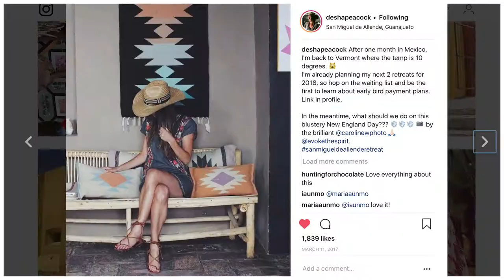Desha Peacock on hiring The Retreat Photographer & Videographer Caroline White Photography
Places Caroline White Photography has photographed:
Cuba
Greece
Paris
Iceland
Thailand
India
Cambodia
Mexico
Italy
Spain
Portugal
Germany
The Netherlands
United Kingdom
Ireland
Croatia
Panama
The Caribbean
Australia
Texas
Seattle
Portland
Chicago
New York City
Manhattan
West Village
Brooklyn
Los Angeles
Beverly Hills
Venice
Santa Monica
Silverlake Los Angeles

on sailboats, from airplanes, underwater, hanging from trees, in traffic, in the kitchen, making art, with animals...